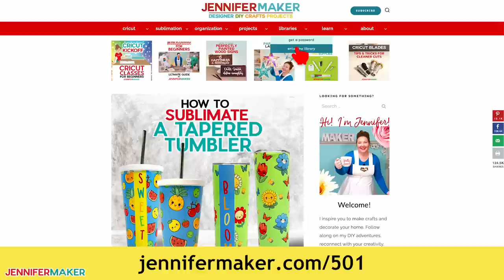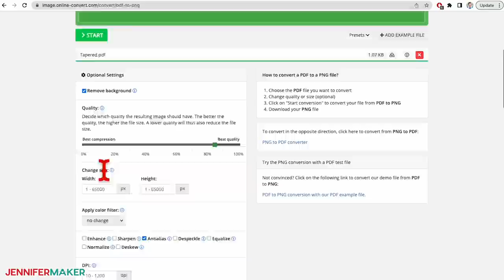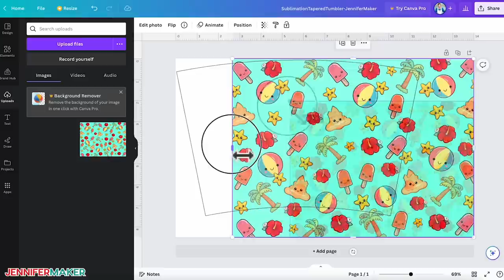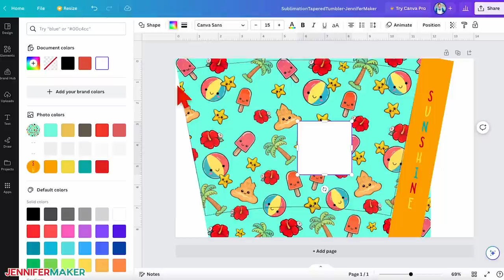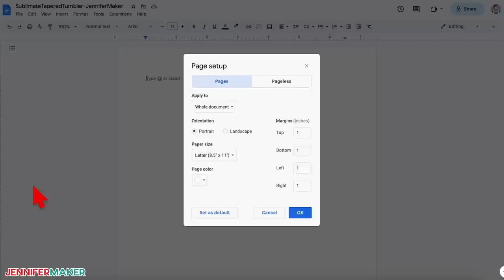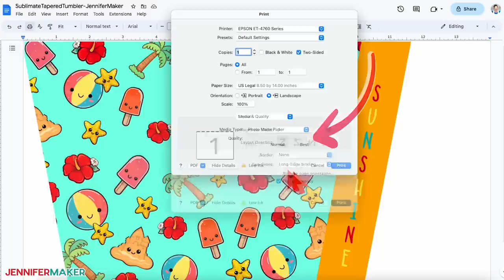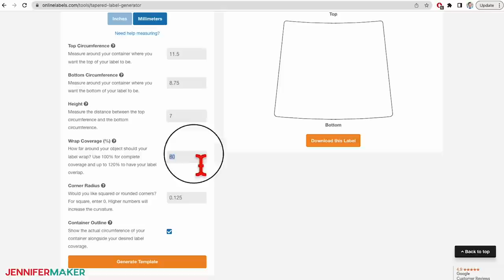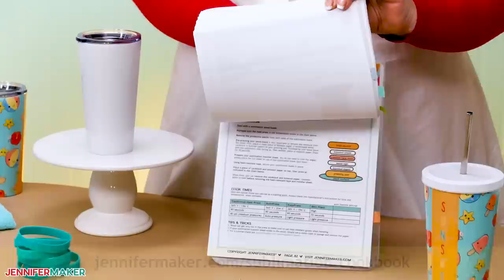How to Sublimate Tapered Tumblers in a Convection Oven | Make a Custom Template | Cover Seams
Learn how to sublimate tapered tumblers!

What's better than a tasty cold beverage on a summer day? A yummy drink in a super cute cup! I recently showed you how to sublimate mugs, which are so fun to make for hot coffee and tea. This summer though, sublimated tumblers are all the rage, and they're perfect for cold beverages to keep you cool at the pool, the beach, or during your summertime road trip. However, learning how to sublimate tapered tumblers can be tricky! Since the sides of the cup are slanted instead of straight up and down, how do you prepare and sublimate your tumbler so you get the best result?

* 19 oz. Make Market Tapered Sublimation Tumbler Blank - OR
* 16 oz White Glitter Tapered Tumblers, Note that these are a different size and you will need to measure them and adjust the template details
* 8.5” x 14” Sublimation Printer Paper - I used A-SUB brand
* Sublimation Printer - I used a converted Epson EcoTank ET-4700 Inkjet Printer
* Sublimation Ink - I used Hiipoo ink
* Craft-Purposed Convection Oven
* Oven Thermometer
* Cricut EasyPress Mat 12" x 12"
* Silicone Tumbler Wrap - OR
* Silicone Bands for Sublimation - OR
* Shrink Wrap for Sublimation Tumblers
* Fan for Ventilation
* White Butcher Paper
* Heat Resistant Tape
* Heat Resistant Gloves
* Measuring Tape
* Paper Trimmer
* Lint-Free Cloth
* Isopropyl Alcohol
* Google Account
* Design # 501 – My free tumbler and seam designs (available in my free resource library

Topics covered in this video on How to Sublimate Tapered Tumblers:
0:00 - How to Sublimate Tapered Tumblers
0:53 - Tumbler Sublimation Supplies and Tools
2:08 - Get Free Designs for Tapered Tumblers
3:11 - Measure Your Tumbler and Create a Template
5:26 - Upload Your Template and Design Files to Canva
10:30 - Use Google Docs to Print Your Tumbler Wrap
12:19 - Sublimate Your Tapered Tumbler
15:53 - Option 1: Shrink Wrap Tubes
16:28 - Option 2: Silicone Bands
16:46 - Option 3: Silicone Sleeve
17:52 - Show them Off!
18:22 - How to Adjust the Template for Other Tumblers
18:55 - Care Instructions for Sublimated Tumblers
19:13 - Closing Notes and Link to More Information

Credits:
Introduction: PixelBytes (my daughter Alexa)
Videography: Jennifer and Greg on Panasonic Lumix FZ-1000 DSLR 4K cameras
Audio and Video Editing: Team JenniferMaker
Design: A Jennifer Maker original